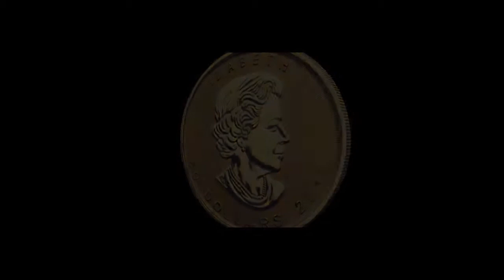2018 1 oz Canadian Gold Maple Leaf Coin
Containing 1 oz of .9999 fine Gold, the 2018 Gold Canadian Maple Leaf is considered one of the most beautiful Gold coins in the world.The coin has gained a tremendous success over the decades for its beauty and high purity. The Maple Leaf has been a national symbol of Canada since the 18th century. The coin on its obverse is graced by the profile portrait of Queen Elizabeth II and on the reverse features a beautiful image of a single maple leaf with attention to details such as its venation structure. The coins have been boosted with a strong anti-counterfeit feature, the radial lines. These lines have specific width and pitch that results in the formation of a light diffracting pattern on these coins.